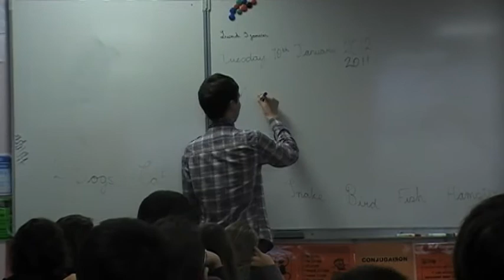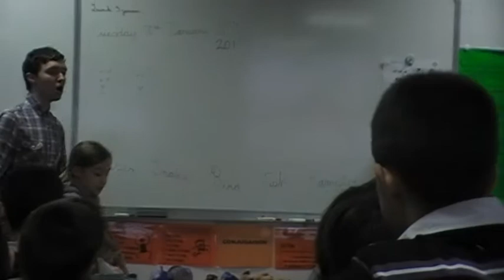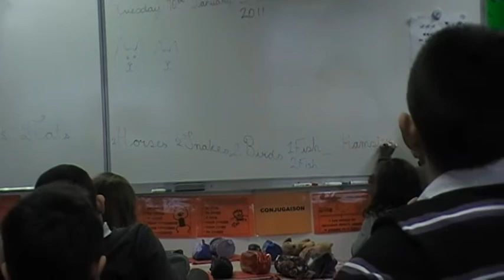Rob et Vikki à l'école primaire Arc en Ciel de L'herbergement 10.01.12..MOD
Cours d'anglais du 10 janvier 2012 en classe de CM1 dans l'école primaire Arc en ciel de l'Herbergement. Intervention assurée par Rob et Vikki, stagiaire au service anglais du Syndicat Mixte Montaigu Rochservière.